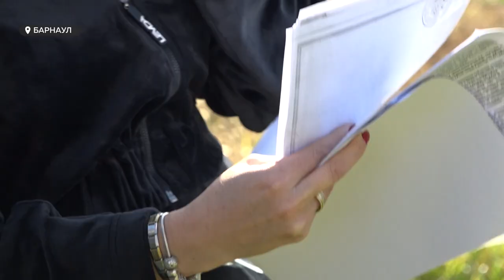"Область тьмы". В дом многодетной семьи из Барнаула не проводят электричество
Многодетная мама из Барнаула, у которой на руках ещё и ребенок с инвалидностью, вот уже больше года не может приступить к строительству дома. Энергетики, несмотря на решение суда, не устанавливают электрический столб. Cемья не может даже фундамент залить, не говоря уже о масштабных работах.